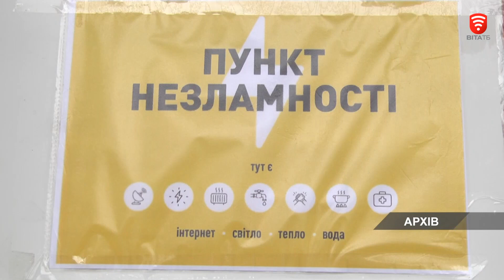В Україні запустили чат-бот для пошуку «Пунктів незламності»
Знайти найближчий пункт обігріву відтепер можна в кілька кліків. Спеціальний помічник у смартфоні містить інформацію про роботу пунктів, їхні адреси й усі доступні послуги. Зокрема, де можна підзарядити гаджети, зігрітися або ж отримати зв’язок. Про це повідомив заступник керівника Офісу Президента Кирило Тимошенко. Водночас адреси «Пунктів незламності» у населених пунктах, поруч з веденням бойових дій, не розголошують з міркувань безпеки.